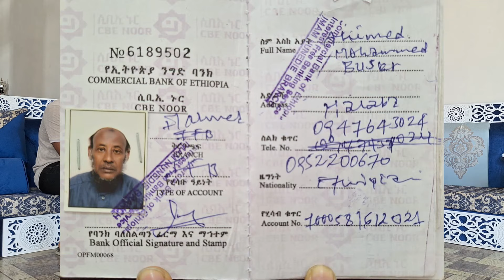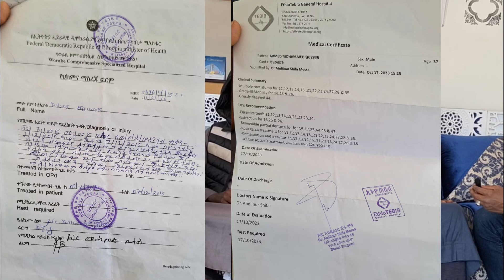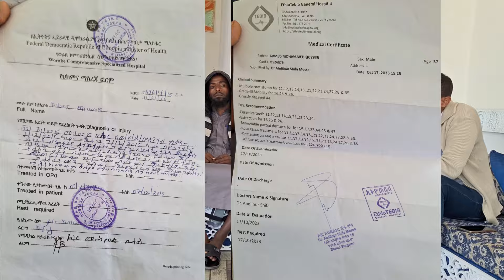ታላቁ ኡስታዝ ችግርላይ ናቸው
የዋትስ አፑ ሊንክ